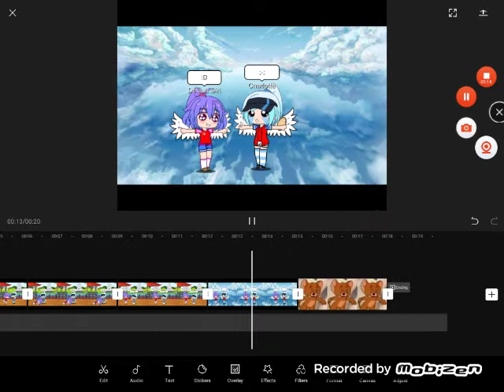U R MY BESTFRIEND IF IM DYING U DYING WITH ME meme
My first meme